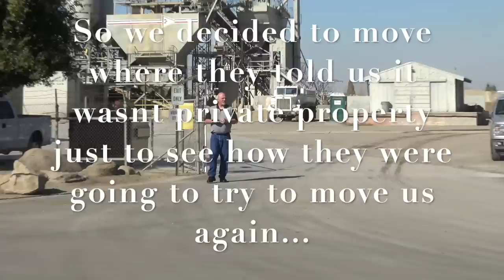Little Man Syndrome Cop Enforcing Feelings Gets Checked Loses Pissing Contest-1st Amendment Audit